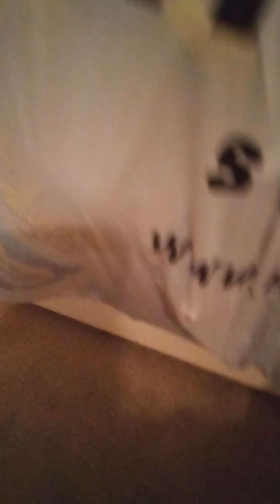Emma Garcia show